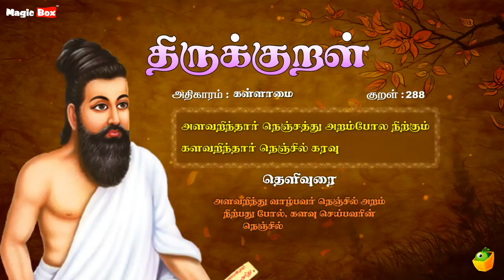கள்ளாமை - அளவறிந்தார் - Thirukkural 288 - Animated Videos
Proudly Presents

"கள்ளாமை" (அளவறிந்தார்-288)

Singers:
T.L.Maharajan,
Mahathi,
Saindhavi,
Brabakaran,

Commentator:
S.P.Devarajan

✍🏻 Lyrics: Thiruvalluvar
✍🏻 Text Author: Tamilpiriyan M.A., M.Phill.,

🎧 ஆல்பம்: திருக்குறள்
🎤 பாடகர்: டி.எல். மகாராஜன், சைந்தவி, பிரபாகரன், மஹதி & எஸ்.பி. தேவராஜன்
✍🏻 பாடல் வரிகள்: திருவள்ளுவர்
🎼 இசை: டி.வி. ரமணி
✍🏻 உரை ஆசிரியர்: தமிழ்ப்பிரியன் M.A., M.Phill.,